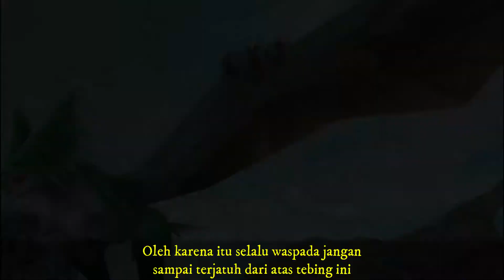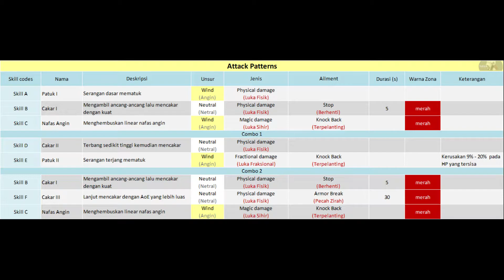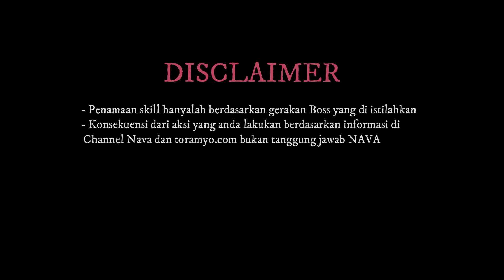Panduan Detail Tank di Forestia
Toram Online
🦁 Info Boss
- Nama: Forestia
- Level: 89
- Elemen: Wind (Angin)
- Tingkat Kesulitan: Ultimate
- Map: Land Of Chaos (Tanah Kaos)
- Detail Lokasi: -

Hi . . .  Forestia merupakan naga hijau misterius yang menetap di atas bukit campuran. Untuk bisa kesini kalian dapat melewati jalan setapak di sekitaran lereng bukit. Sesampai daerah ini kalian pasti merasakan perbedaan antara area hijau dan putih.

Boss ini memiliki banyak serangan knock back (terpelanting). Oleh karena itu selalu waspada jangan sampai terjatuh dari atas tebing ini. jika terjatuh kalian akan dianggap melarikan diri dan kalah.

Forestia memiliki 2 monster yang membantu dirinya. dua monster ini bernama rutin, serangan mereka sangat kuat dan memiliki HP yang tinggi. Bagaimana kalau kita langsung ke pembahasan detailnya !!!

🍜 Food Buff
+ Fish Burger (Burger ikan) lv 8
   - Magical Resistance 38%
+ Beef Burger (Burger sapi) lv 9
   - Physical Resistance 44%
+ Yakisoba Lv 10
   - Attack MP Recovery 30
+ Ankake Fried Rice lv 9
   - MaxMP 860
+ Beef Stew lv 9
   - Aggro 86%

🥋 Equipment Sets OHS [ENG]:
- Weapon: Windgrace Sword
- Shield: 6th Anniv Shield VI
- Armor: Lil Empress Garb
- Additional: Lucky Sushi Roll & Potum
- Special: Dark Talisman (Resist)

🥋 Set Peralatan OHS [ID]:
- Senjata: Pedang Silir Pawana
- Tameng: Tameng Dirgahayu ke-6 VI
- Zirah: Baju Kaisar Wanita
- Perkakas Tambahan: Potum Ehomaki
- Perkakas Spesial: Azimat Kegelapan (Kebal)

💥 Combo OHS Tank [ENG]:
1) Main Aggro: Ad-lib ➜ Guardian (Save) ➜ War Cry (Swift) ➜ Finale (smite)
2) Hold Aggro + MP:  Fairy Dance ➜  Berserk (Save) ➜ War Cry (Consecutive) ➜ Spirited Dance (Swift) ➜ Finale (smite)
3) Decoy: Trigger Slash ➜ Fareth (Save) ➜ Decoy Shot (Save) ➜ Finale (smite)
4) Def: Knight's Stance ➜ Sanctuary (Save) ➜  Binding Strike (Swift) ➜ Finale (Gebuk)
5) Starter: Magic:Impact ➜ Sanctuary (Save) ➜ Protection (Consecutive) ➜ Aegis (Consecutive) ➜ Guardian (Save) ➜ Decoy Shot (Swift) ➜ Berserk (Consecutive) ➜ Fareth (Consecutive) ➜ Finale (smite)

💥 Combo OHS Tank [ID]:
1) Main Aggro: Improvisasi ➜ Guardian (Isi) ➜ Jeritan Perang (Cepat) ➜ Finale (Gebuk)
2) Hold Aggro+MP: Tarian Bidadari ➜ Berserk (Isi) ➜ Jeritan Perang (Beruntun) ➜ Tarian Semangat (Cepat) ➜ Finale (Gebuk)
3) Decoy: Tebasan Pemicu  ➜ Fareth (isi) ➜ Tembakan Pengumpan (Cepat) ➜ Finale (Gebuk)
4) Def: Sikap Ksatria ➜ Sanctuary (Isi) ➜ Bind Strike (Cepat) ➜ Finale (Gebuk)
5) Starter: Sihir: Impak ➜ Sanctuary (Isi) ➜ Proteksi (Beruntun) ➜ Aegis (Beruntun) ➜ Guardian (Isi) ➜ Tembakan Pengumpan (Cepat) ➜ Berserk (Beruntun) ➜ Fareth (Beruntun) ➜ Finale (Gebuk)

🎵 Music
Track: Simbai & Melodie Rush - Who Are U (ft Young Jelly)

📽 Timestamp:
00:00 | Intro
00:09 | Deskripsi Singkat
01:08 | Info Dasar
01:27 | Titik Break
01:37 | Pola Serangan
01:40 | Skill A (Patuk)
01:49 | Skill B Cakar I)
01:56 | Skill C (Nafas Angin)
02:28 | Combo 1
02:21 | Combo 2
02:46 | Rutin
02:56 | Praktik
04:09 | Full Tabel
04:25 | Disclaimer
04:36 | Outro